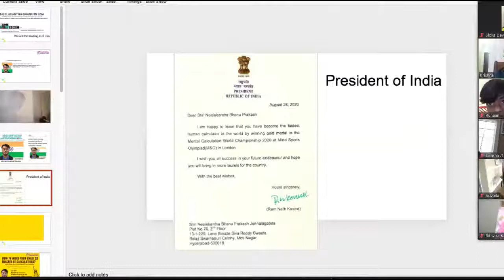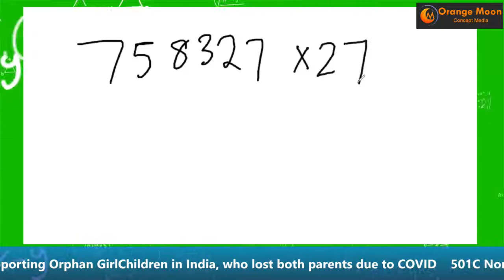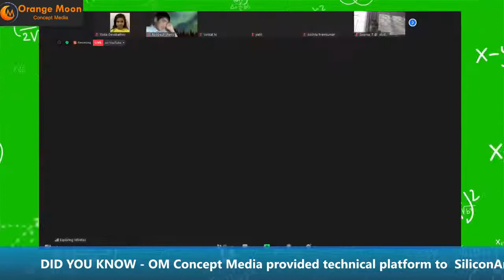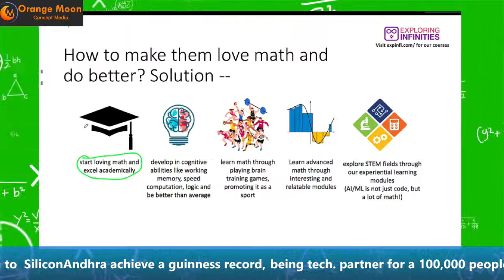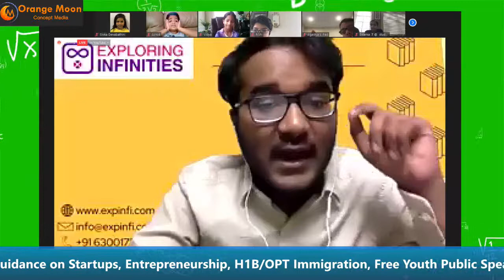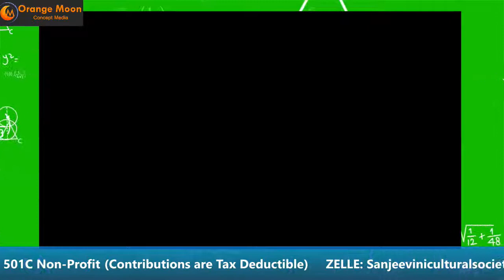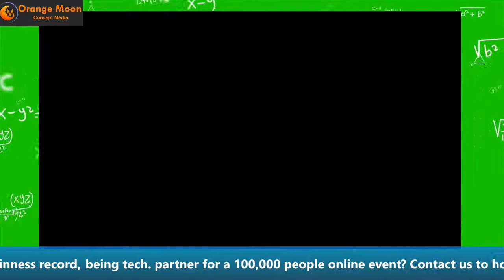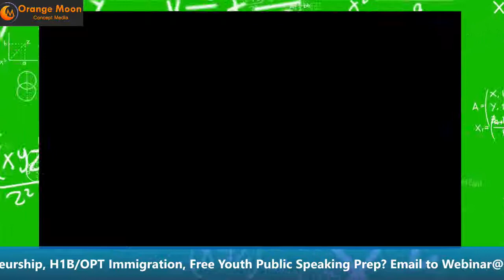Speed Math with Neelakantha Bhanu Prakash